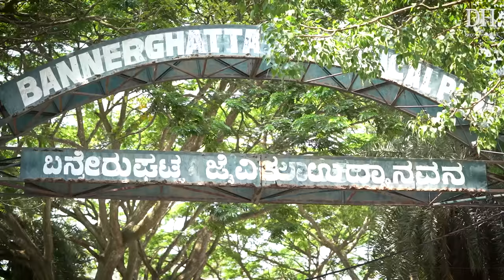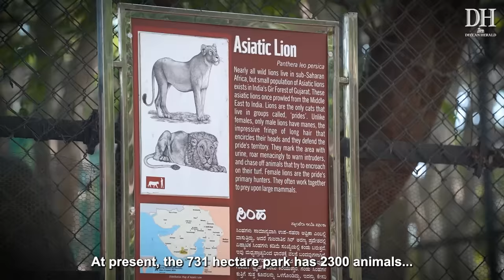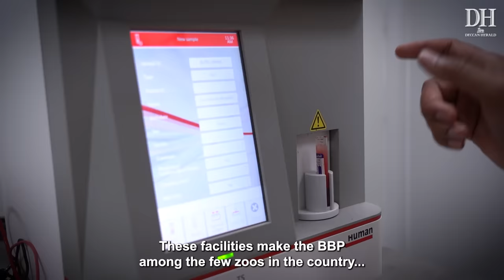This caretaker at Bannerghatta Biological Park has a special connection with wild cubs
Savitriamma,  came to work at  Bannerghatta Biological Park almost by accident - when she was offered the job in 2002 on compassionate grounds after her husband passed away. She soon became a motherly figure for many animals in the Park. Watch the story of Bannerghatta Biological Park’s own animal whisperer.